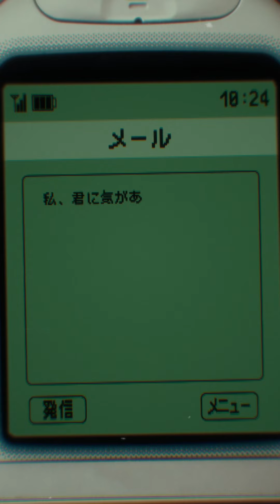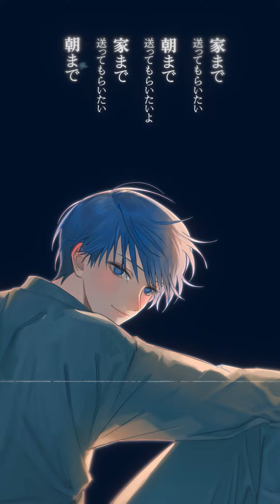寄り酔い(和ぬか) Cover / Niro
朝まであなたといたいよ

すっかり夏ですね。
夏の香りが漂う曲を歌ってみました。

Vocal&Movie : Niro @2ir6_
Editing&Mix : 999 @guguchan_9
Chorus guide : *ソム @s0mu_
Illust : 74 @DeuQ716AEiNZ51q